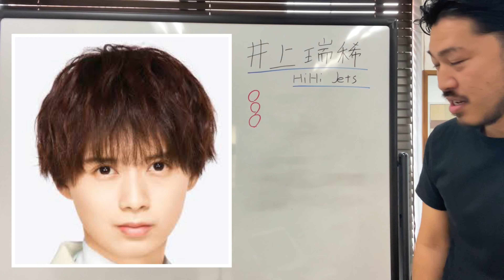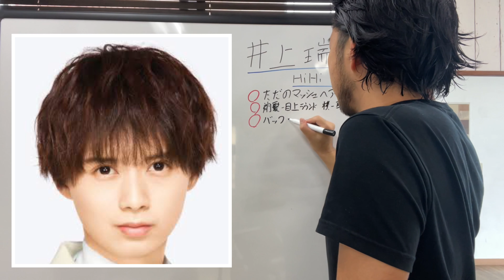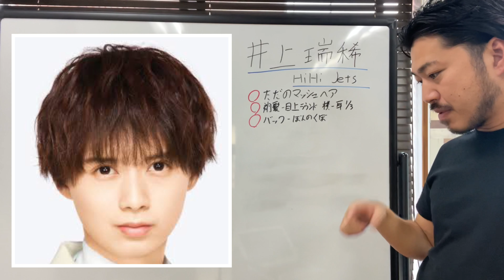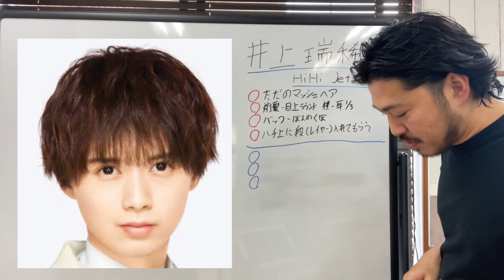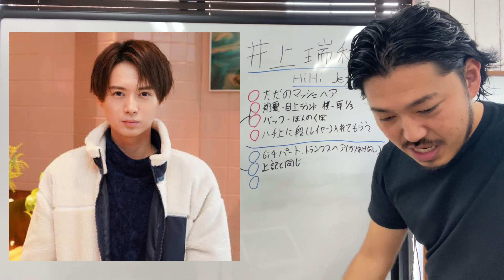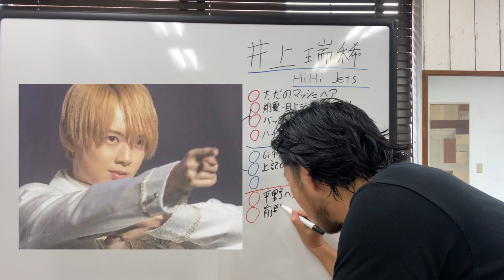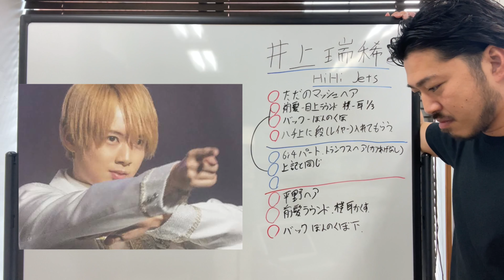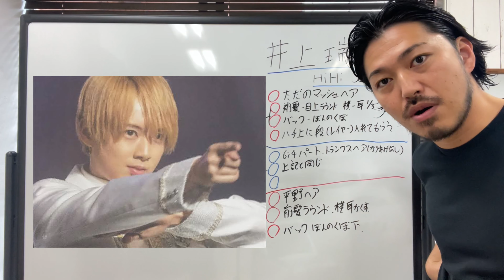[井上瑞稀][HiHi Jets]くんのヘアスタイル解説とオーダー方法♪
毎日19時配信中です😊

🔴有難いことに毎日の様にオーダーを頂いており、順次解説させていただいておりますので、配信まで1ヶ月程度見て頂けたら嬉しいです🙇🏼‍♂️

※過去の動画は「再生リスト」で全てカテゴリ分けしています♪